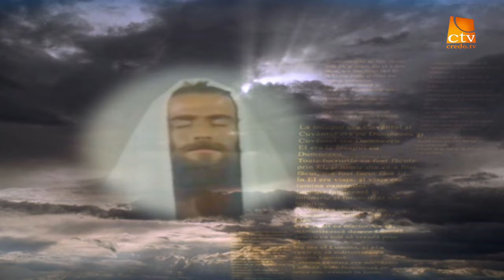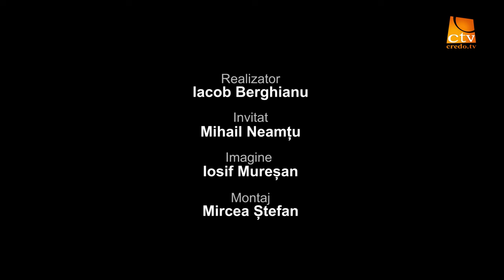923.Mihail Neamțu - Bătălia Pentru Europa: Libertate Prin Creștinism, Ori Sclavie Prin Neomarxism(1)